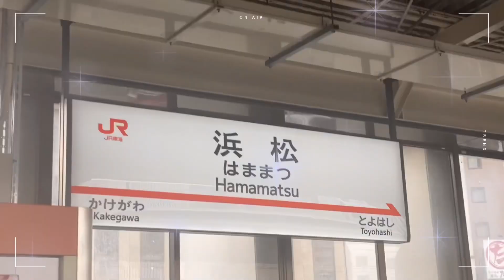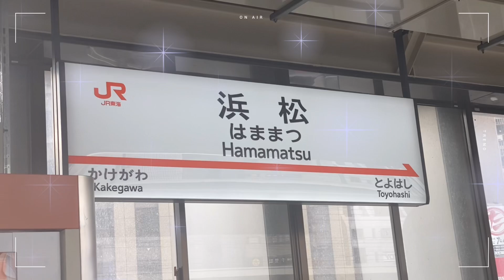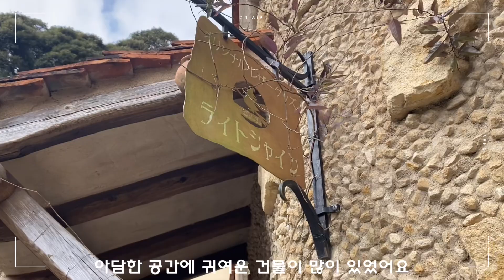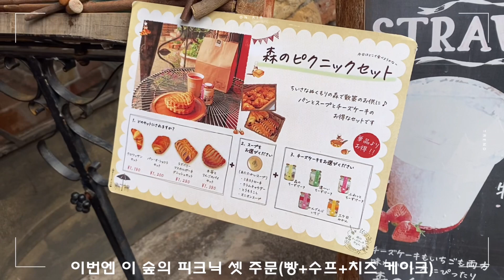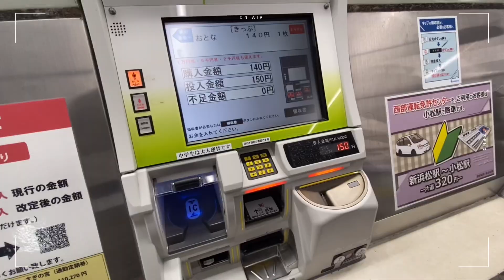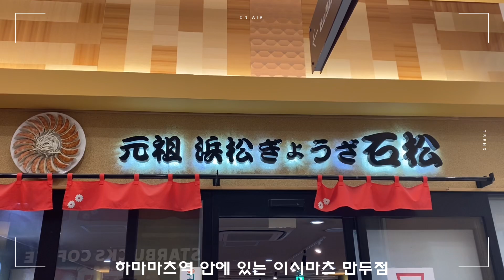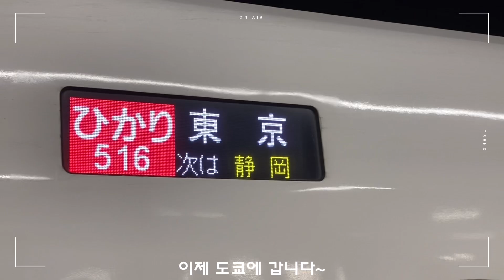〔VLOG〕日帰り浜松旅行~ぬくもりの森🥐~당일 하마마츠여행 브이로그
こんにちは！Yuiです。
안녕하세요 유이입니다!

今回は日帰りで浜松に行ってきました！
이번엔 당일로 시즈오카현 하마마츠까지 갔다왔습니다!

新幹線で東京から1時間半くらいの距離にあります🚄
신칸센으로 도쿄에서 한시간반정도 거리가 있습니다!

浜松駅から距離がありますがバスで「ぬくもりの森」へも🚌
하마마츠역에서 거리가 있지만 버스로 “누쿠모리노 모리”로도..

ピアノ巡りもして大移動でしたがたくさん詰め込んだ１日でした笑
피아노 탐방도 해서 대이동이었지만 많이 담은 하루였습니다 ㅎㅎ

最後まで見てくださると嬉しいです🥟
마지막까지 시청해주시면 감사하겠습니다!

---PLACE---
📍ぬくもりの森ㅣ누쿠모리노 모리

📍森のチーズケーキ屋さんㅣ숲의 치즈케이크 가게